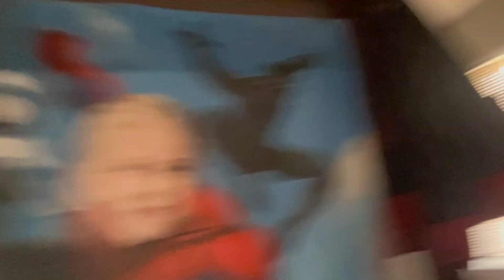SPEND SOME time with me……???!!!